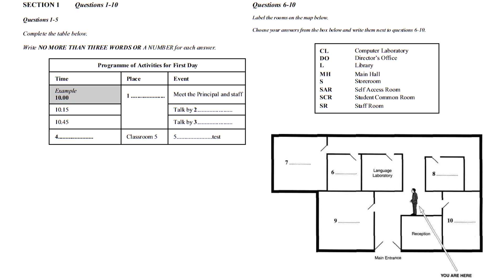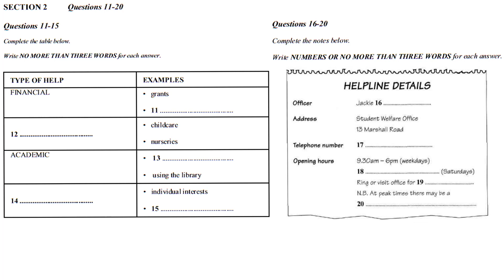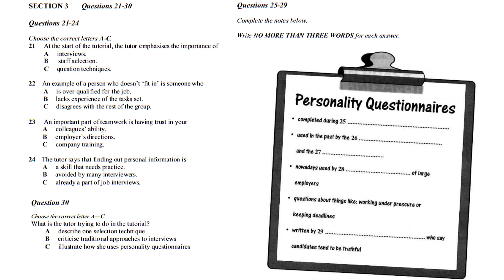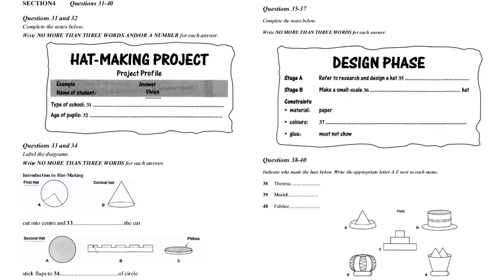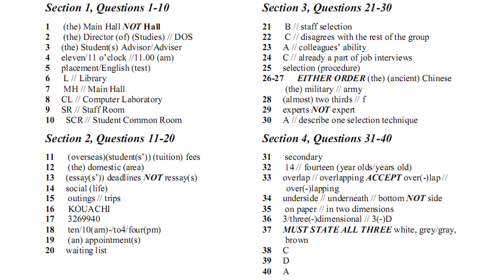IELTS TEST LISTENING #10 | IELTS LISTENING TEST WITH ANSWERS